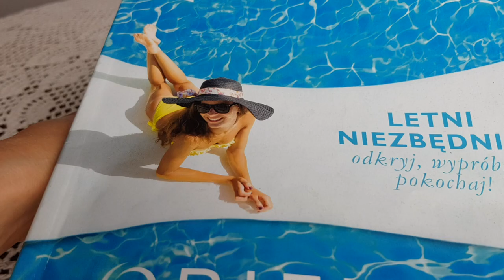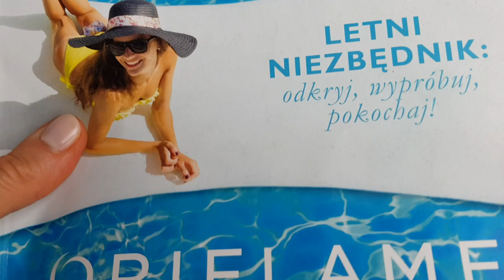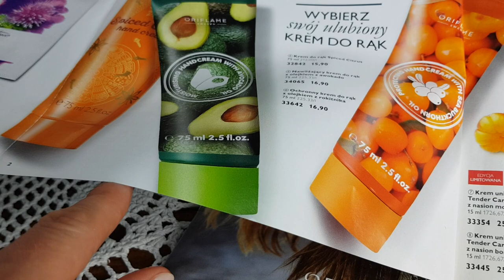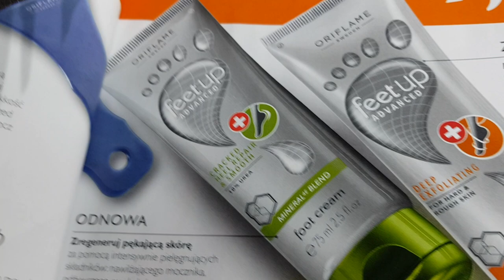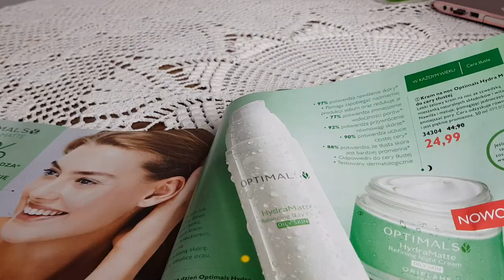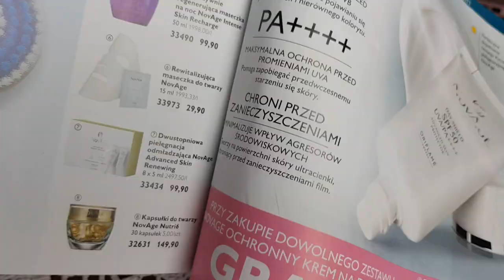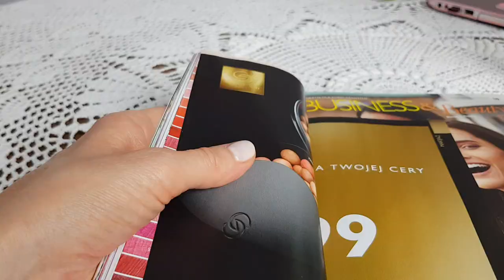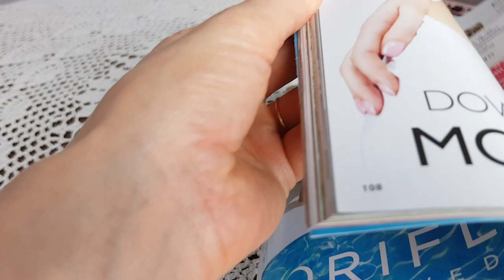To warto kupić z katalogu 10 ORIFLAME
Jeśli nie masz loginu i hasła do strony Oriflame, możesz zamawiać kosmetyki klikając w link poniżej